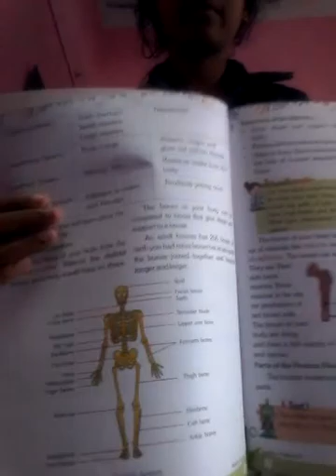reading about skeleton system 1st part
my first reading video (science)